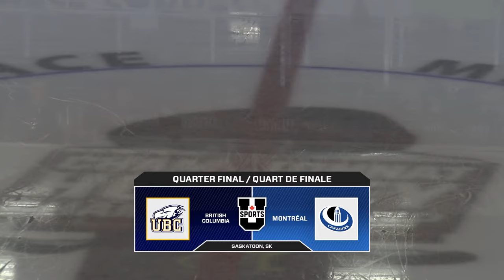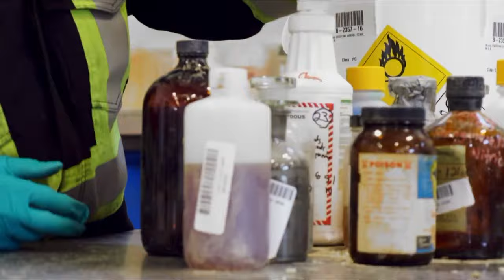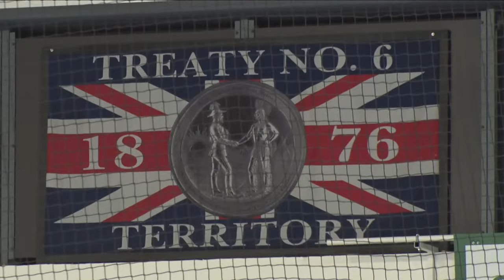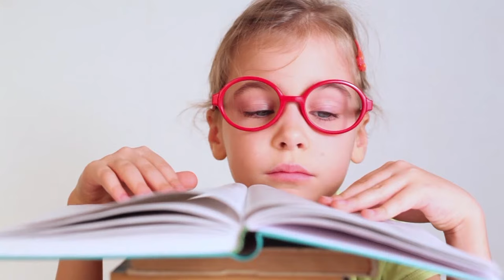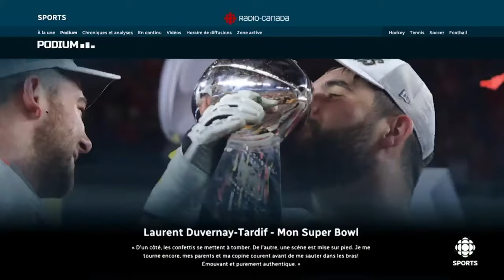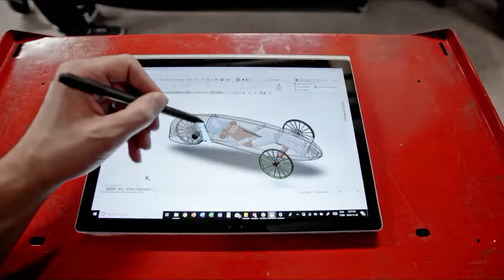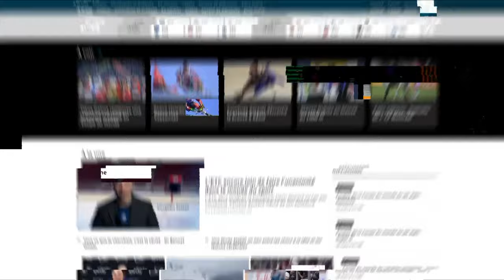U SPORTS Women's Hockey National Championship: Quarterfinal #3 - Montréal vs UBC | CBC Sports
Watch Women's U Sports National Championship hockey action from Merlis Belsher Place in Saskatoon, Saskatchewan.